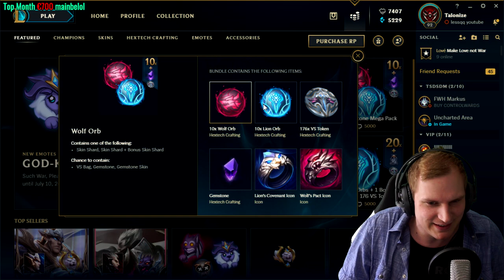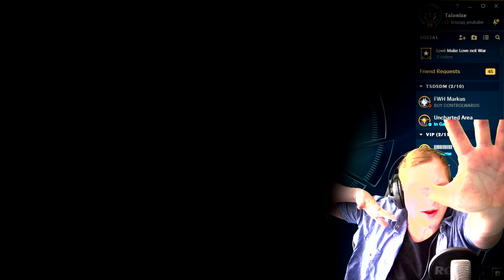Peperoni ZERSTÖREN LoL & mich - 5000 RP Hextech Opening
Unterstützt mich in dem Ihr hier bei Amazon einkauft: